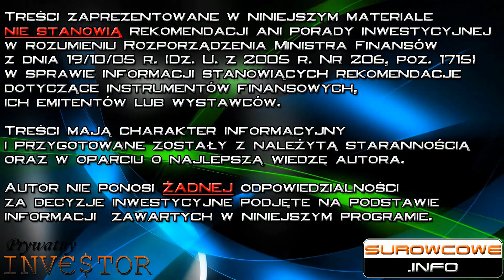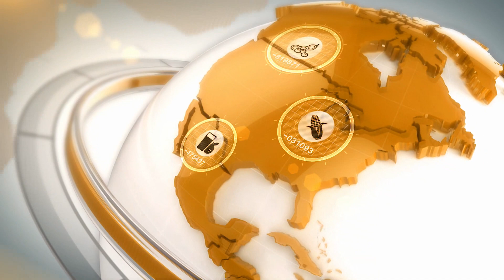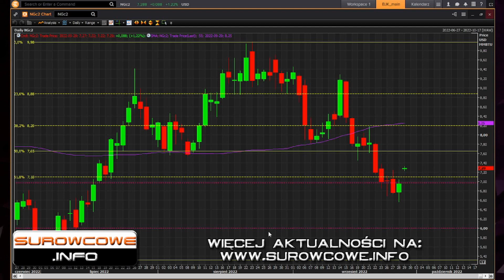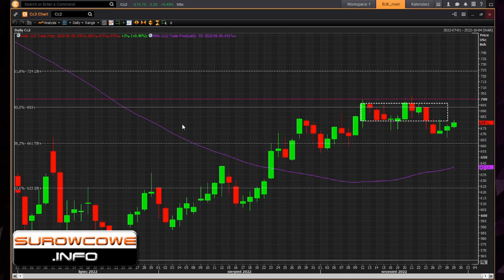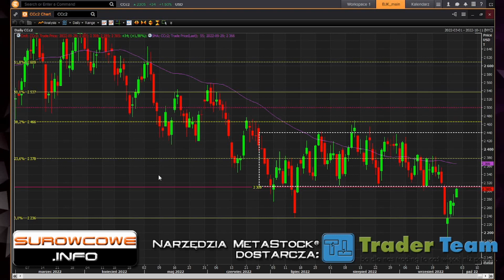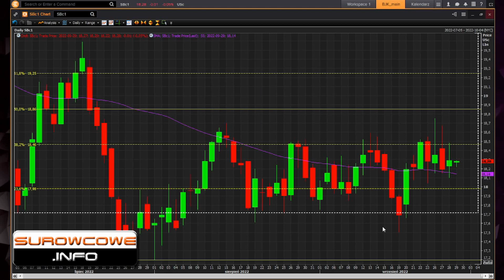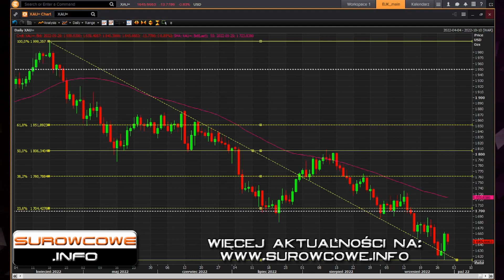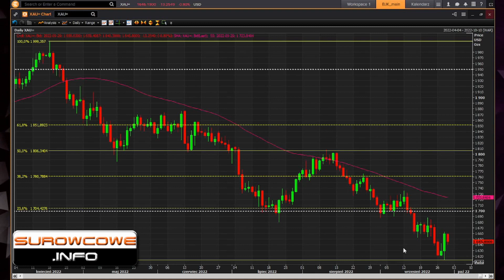Surowcowe info 29 września 2022 – OPEC+ zmniejszy limity o milion baryłek?!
OPEC+ musiałby dokonać cięć ropy o 0,5-1 mln baryłek dziennie, aby utrzymać ceny ropy Brent powyżej $90, powiedział Gary Ross, dyrektor naczelny Black Gold Investors LLC. Prognozuje się, że spadek popytu zwiększy globalne zapasy ropy w 2023 roku. „Możemy być w contango w pierwszym kwartale, jeśli OPEC nie tnie, więc jeśli chcą zobaczyć ceny na poziomie 90 USD na swoim bilansie, będą musieli obniżyć” – powiedział Ross. „Myślę, że zapasy wzrosną w przyszłym roku, ponieważ popyt spowolni i pojawi się większa produkcja… ale wszystko zależy od tego, czy popłynie rosyjska ropa, czy nie. To słoń w pokoju” – Fereidun Fesharaki, założyciel i prezes firmy konsultingowej FGE.

W programie:
00:00 OPEC+
03:21 ropa naftowa
08:14 gaz ziemny
13:30 kukurydza
15:45 soja
17:25 pszenica
19:15 kakao
20:27 kawa
21:48 cukier
23:51 złoto
27:09 Grupa Azoty

magazyn INWESTOR (nr 30) - z moimi artykułami o transformacji energetycznej oraz ukraińskim wpływie na bezpieczeństwo żywnościowe:

Pełny raport statystyczny dla 33 instrumentów (w tym 9 surowcowych) dostępny jest na stronie: